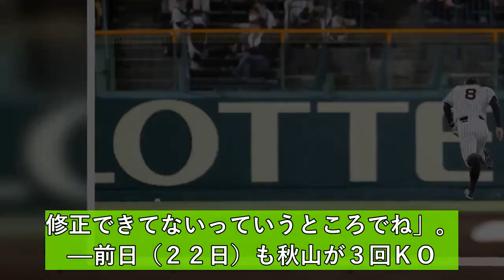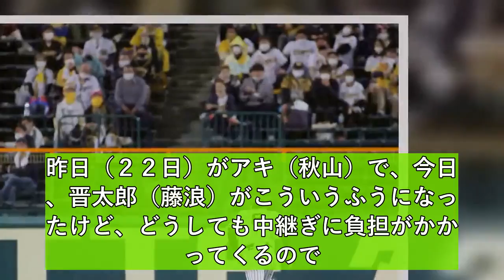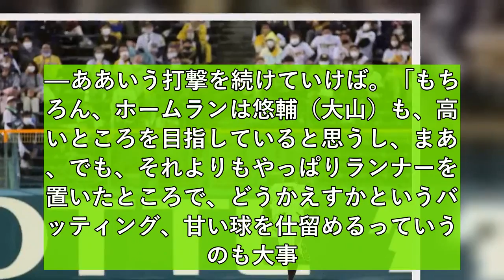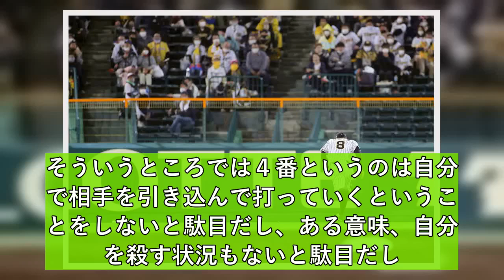【阪神】矢野燿大監督は佐藤輝の奮起促す「プロとしては恥ずかしいプレー」一問一答